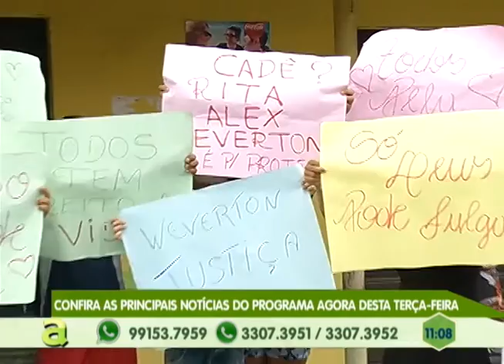Programa Agora de segunda a sexta, no canal 10 TV Em Tempo